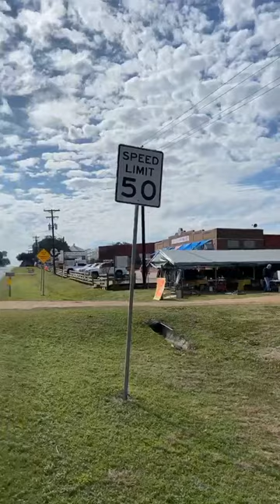Round Top’s January 2021 Show and I’m kicking off on the south end of 237 at the Chicken Ranch!